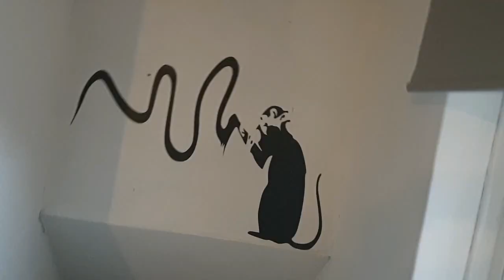DAVID CHEETZ MC THREE AMIGOS MUSIC VIDEO